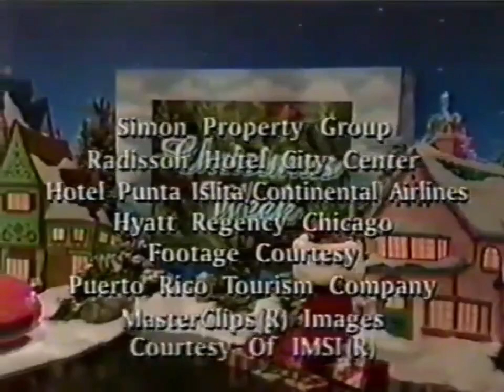Wheel of Fortune closing credits, 12/24/98